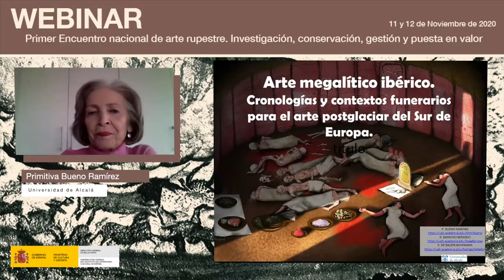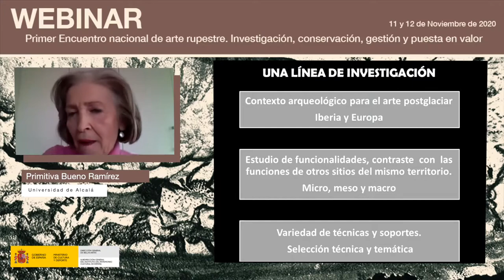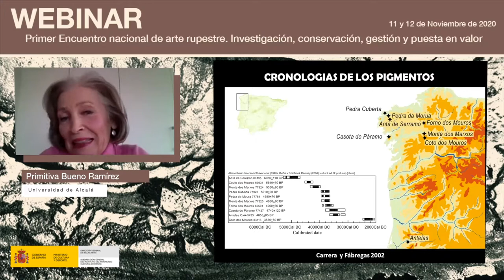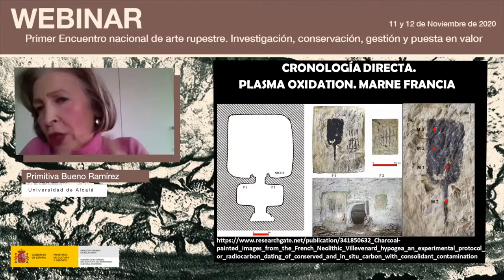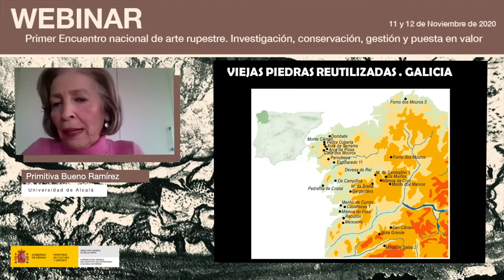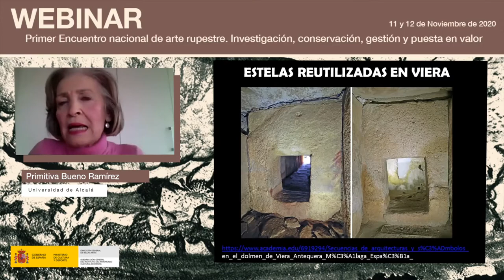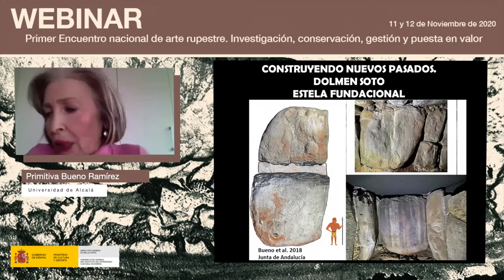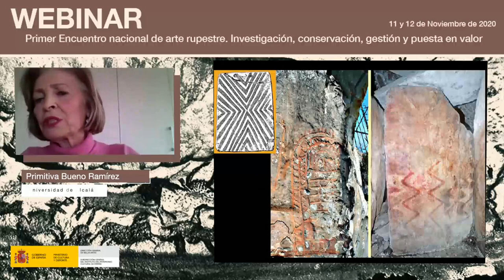Primitiva Bueno Ramírez. Arte megalítico ibérico. Cronologías y contextos funerarios.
En el marco del ‘Primer encuentro nacional de arte rupestre’ organizado por el Instituto del Patrimonio Cultural de España (IPCE) los días 11 y 12 de noviembre, Primitiva Bueno, investigadora de la Universidad de Alcalá, abordó el arte megalítico ibérico, sus cronologías y contextos funerarios para el arte postglaciar del Sur de Europa.